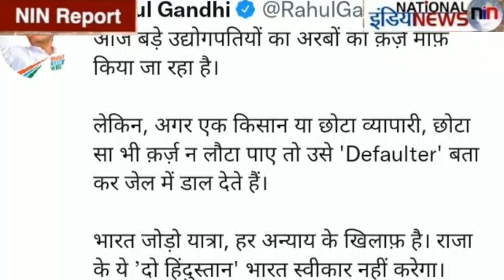राजा के ये दो हिंदुस्तान भारत स्वीकार नहीं करेगा! Rahul Gandhi/ Bharat Jodo Yatra